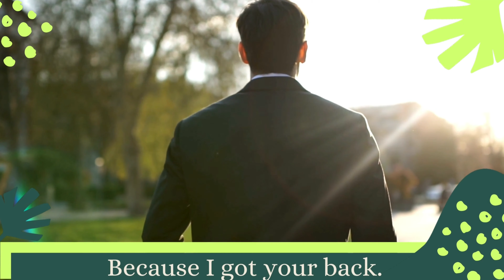R. M. Freelancing